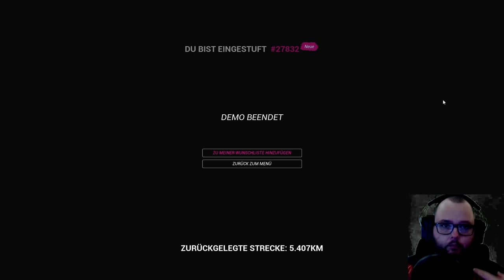Ich mag keine Zombies - Drive Beyond Horizons Prologue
Ein neues Spiel was angelehnt an The Long Drive ist ich habe es getestet
und was soll ich sagen ? es gibt Zombies .
ansonsten gibt es coole Möglichkeiten die Autos zu tunen ..
guck euch am Besten die Folge an :) ...